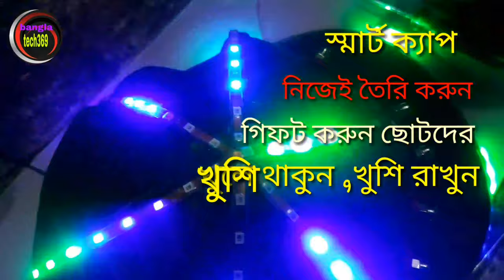লাইটিং স্মার্ট ক্যাপ , lighting smart cap.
ইলেক্ট্রনিক্স এর সব ডিভাইস , সব পার্টস এখানে .
ওয়াটার গ্যাস তৈরির এয়ার পাম্প .হাই কোয়ালিটি এয়ার পাম্প. কম খরচে হাই কোয়ালিটি সাউন্ড সিস্টেম simply costly hi fi sound sistem

Bangla tech369